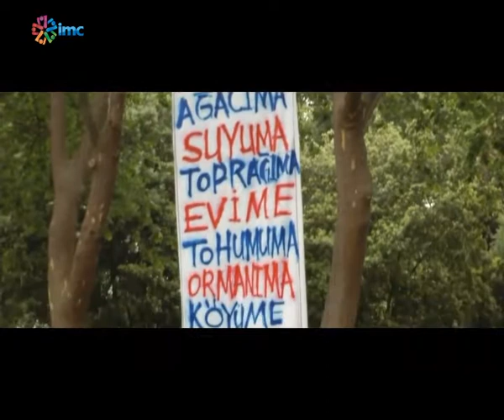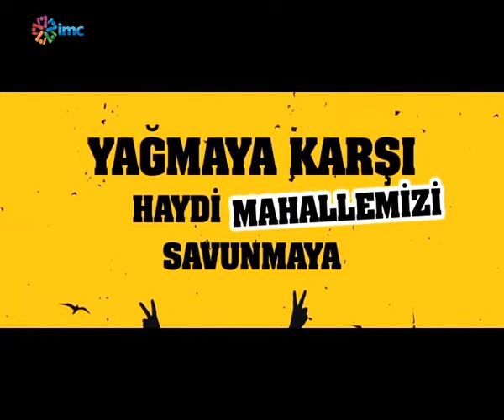İstanbul Kent Mitingi'nde Buluşuyor!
22 Aralık'ta Kadıköy'de gerçekleşecek Kent Mitingi'ni Kent Hareketleri'nden Cihan Uzunçarşılı Baysal ve Ömer Kiriş anlattı